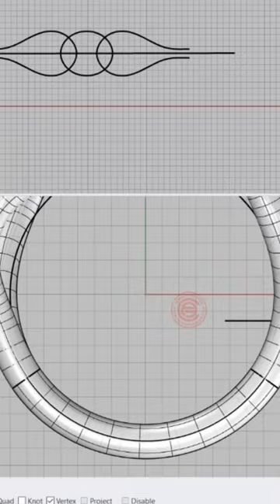Jewelry CAD for Beginner at video at